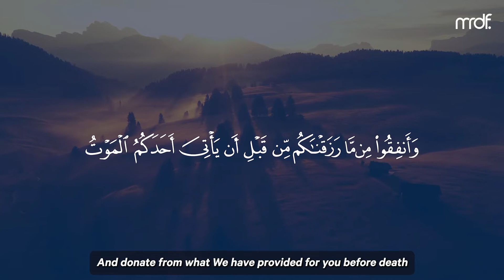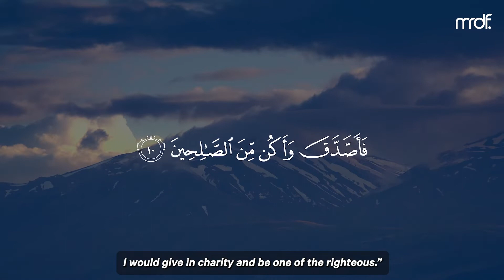The ONE thing you will regret once you pass away...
Stuff... we love stuff. But 'stuff' only benefits us in this world. We need something else to benefit us in the hereafter.

*No musical instruments were used in the production of this video.